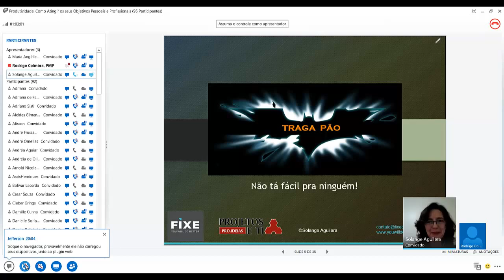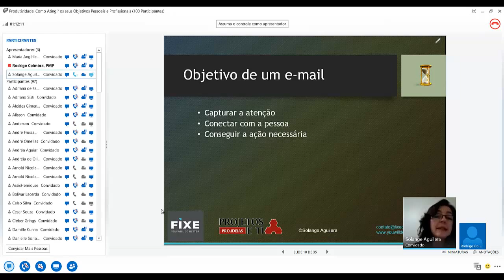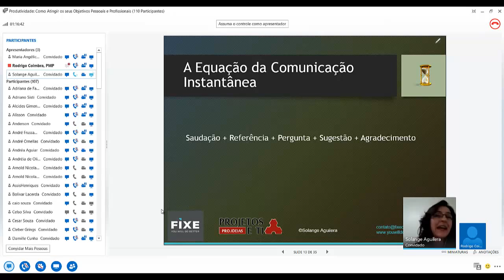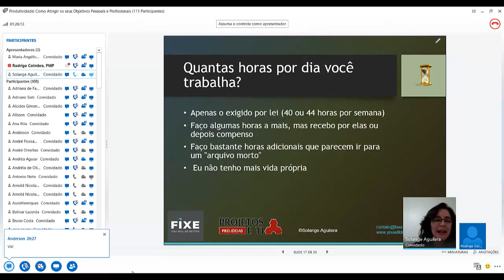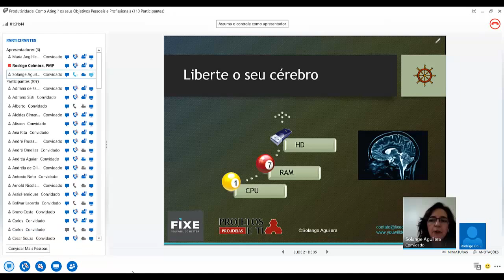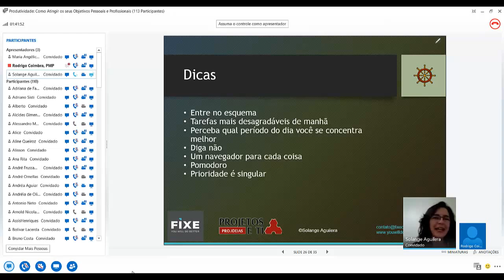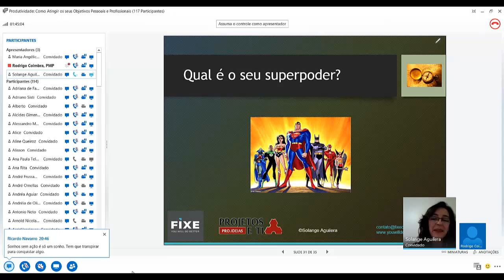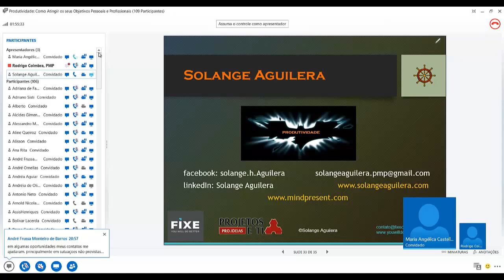Webinar Produtividade Como Atingir os Seus Objetivos Pessoais e Profissionais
Webinar gravado realizado pela FIXE em 26 de junho de 2014. Palestra da Solange Aguilera.